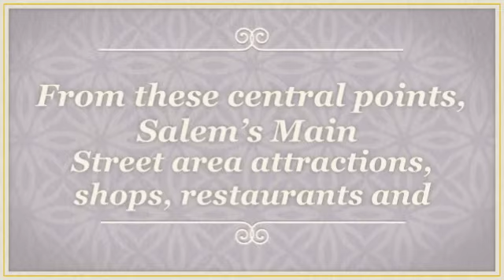Clipper Ship Inn - About Us!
Nestled on 3 acres of land, the Clipper Ship Inn in historic Salem, Massachusetts is the only motor lodge offering meticulously appointed rooms and suites at competitive rates. Enjoy the rich history and natural beauty of Salem. Relax and reflect on the days events in your spacious, comfortable room at night.

The Clipper Ship Inn is conveniently near Salem’s attractions and museums. Step back in time on the brick and cobblestone walkways winding throughout old Salem. Immerse yourself in the rich maritime history. Retrace the horrific witchcraft trials of the 17th century. Discover Salem’s important role during the American Revolutionary War.

In addition to its legendary history, Salem is a blending of old and new. Today, contemporary living is influenced by colonial architecture of long ago. One can appreciate the restored waterfront shops, fine restaurants, museums and recreational areas which offer our guests a unique experience.

The Clipper Ship Inn is an ideal getaway destination for both families and business travelers looking to enjoy Salem and the surrounding North of Boston area. Enjoy our campus like atmosphere which includes garden and picnic areas perfect for relaxing.

Our room rates are seasonal and determined by availability. Ask about extended stay rates.

Don’t just read about history…walk it… see it… touch it!

40 Bridge Street
Salem, MA 01970